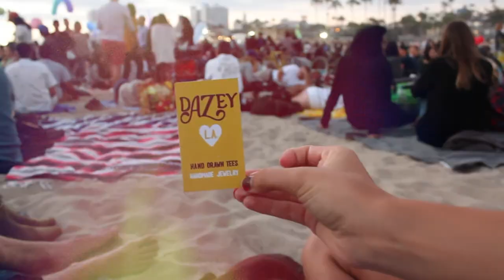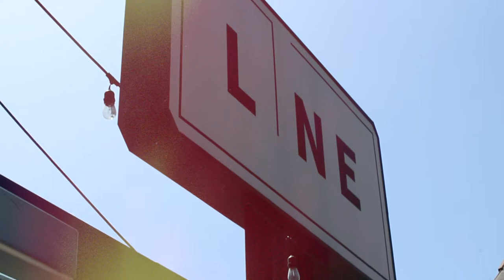DXDWANDER Pier Concerts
SUMMER THINGS
I'm sure all of you have been enjoying this Summer to the fullest and if you aren't you still have time. Get out there and do something crazy! Good crazy. We thought it would be fun to show you guys a few of our favorite Summer things…and this is literally a few.

Every Summer in Santa Monica they hold this FREE thing called Twilight Concerts. We've gone a few times and have always enjoyed the crowds, the crazy long lines in the bathrooms….haha no really enjoy spending time with good friends, and making new ones. When we found out one of our favorite bands BORNS was playing the Pier we had to go.

Twilight concerts are all Summer long well from JULY 7- SEPT 8
 ** I'd advise you to get there early make camp on the beach, bring lots of food and have a great time!
If you want to get front and center of all the action on the pier, go up on it and stay on the pier till your favorites perform.

BRUNCH:
We LOVE brunching and it's not just a Summer thing, you can do it all year long. We've always wanted to try Commissary at The Line Hotel. So here's us trying it and LOVING IT. We went on a Friday supper early hence why it's not crowded. We will be back again and again.

We also wanted to feature one of our besties and fellow blogger/ model Jamie Kidd who we've known for nearly two years now! The girl is killing it! Check out her blog and insta here:

We also just met the owner and designer of DAZEYLA who was amazingly friendly and can't wait to hang again. Her and her boyfriend are GOALS.

"Circles" Machineheart

ALL in all Cathie and I love Summer things.
Let us know what you did or plan to do with the rest of The Summer.
xoxo
Keep Wandering,
DXDWANDER